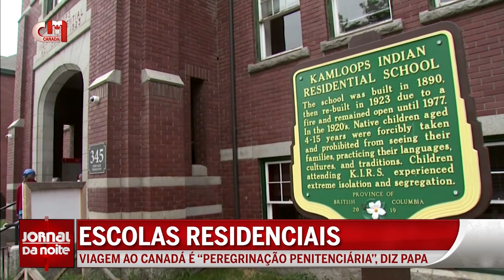ESCOLAS RESIDENCIAIS - Viagem ao Canadá é “peregrinação penitenciária”, diz Papa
O Papa Francisco diz que a sua viagem ao Canadá é "uma peregrinação penitenciária" pelos abusos que os indígenas sofreram nas escolas residenciais. Recorde-se que o sumo pontífice chega ao país no próximo domingo.